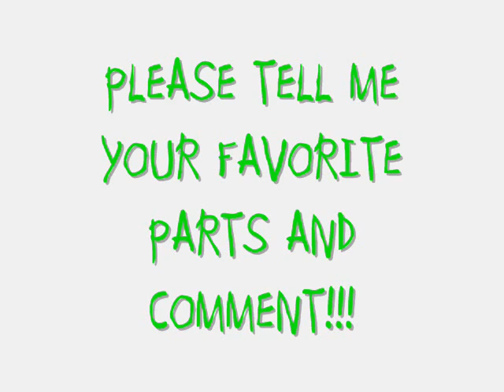One Love - 13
COMMENT PLEASE! Even though I posted three at the same time I really want you guys to comment on them all!!! And you guys should feel really special because I'm writing while the VMA's are on! :) also my bday is in 9 days so there might not be as many episodes because im doing stuff for my birthdayy!!!

In Joe's room. He and Demi are tossing a hacky sack back and forth and talking

Demi: So... what's the deal with you and that Disney girl, Miley?

Joe: I've just heard things about her, its complicated

Demi: Well we've got plenty of time to hear ir, but first can I use your restroom?

Joe: Totally, right next door

Demi: *Walk into the next door room, its Nicks room* Oh I'm sorry, I was looking for the bathroom

Miley: Well this obviously isnt it.

Nick: Demi right? hey Im Nick. Its two doors down

Demi: Thanks *She leaves to the bathroom*

Miley: Oh Nick I left my cell phone downstairs. I'll be right back

Nick: Okay

Miley gets her phone then has an idea. She goes into Joe's room because Demi isnt there

Joe: *Laying on his bed* What are you doing here?

Miley: Well I figured you were lonely since Demi was taking hours in the bathroom *Walks over to him and sits on his bed*

Nick walks out of his room to check on Miley and runs into Demi

Demi: Oh I'm sorry, I

Nick: Oh it's cool, I was just looking for Miley

Demi: Yeah, what's up with her and Joe?

Nick: I dont know he just hates her

Joe: She's been there for like a minute and Im fine alo- *Miley lays on top of him and starts making out with him*

Demi and Nick hear noises in Joe's room and go in

Demi: Joe I cant believe you!

Joe: *Pushes Miley off him* Demi, I swear she just came in here and started making out with me

Demi: I thought you were different *Runs out of the house*

Joe: Demi! Wait! *to Miley* Thanks a lot

Nick: Miley what were you doing?

Miley: Making out with your brother, what did it look like? But dont worry there's plenty left for you. *Starts kissing Nick*

Nick: *Pulls away* Sorry Miley. I dont date sluts. I really thought you were different

Miley: Please Nick, you're so nieve *Kisses him again*

Nick: Stop it Miley! Get out!

Miley: If I leave, we will never get back together again!

Nick: Good.

Miley: *Scoffs! and leaves*

Nick: Man, my brothers were right. Joe's gonna hate me! Joe! *Runs out the door trying to catch up with Joe*

Kevin: I knew something bad would happen

Will Demi forgive Joe?
Will Joe forgive Nick?

COMMENT PLEASE PLEASE PLEASE!!! 10 til next one!!! Im serious this time!